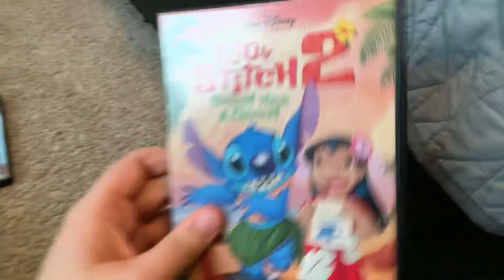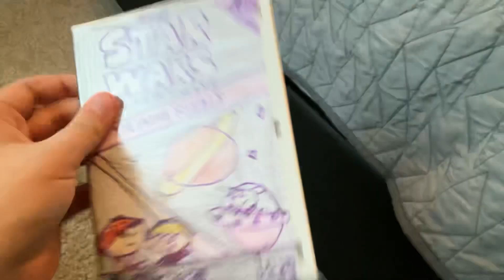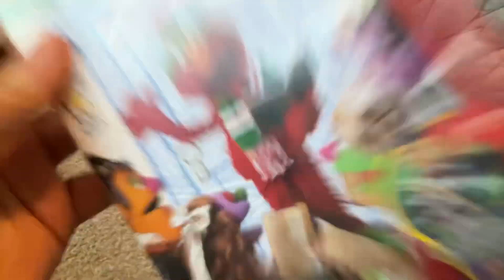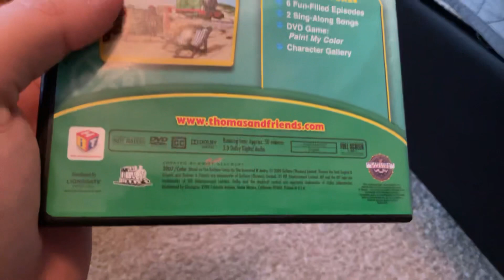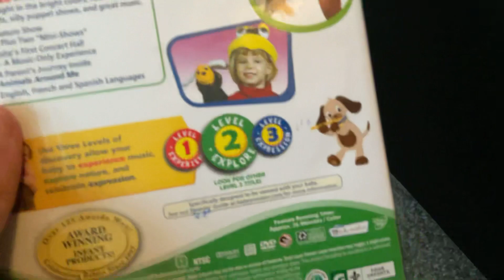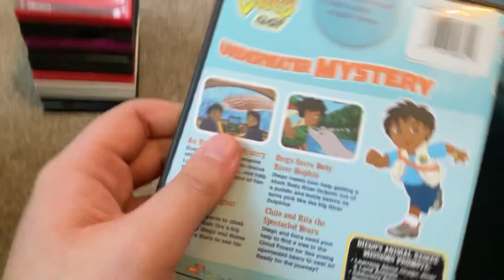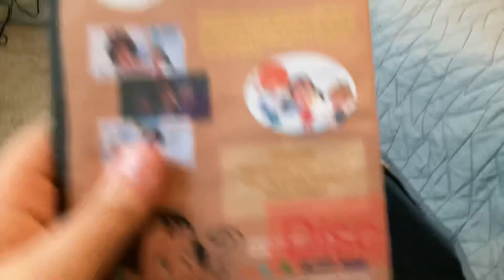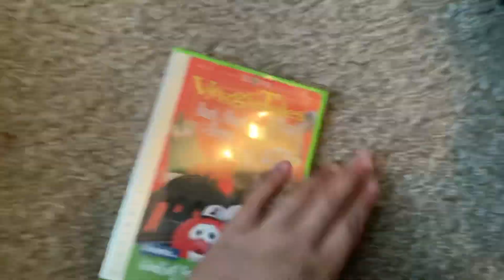DVD Collection In a Nutshell (Version 1)